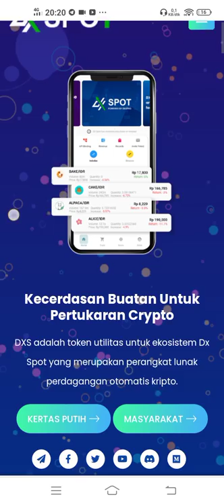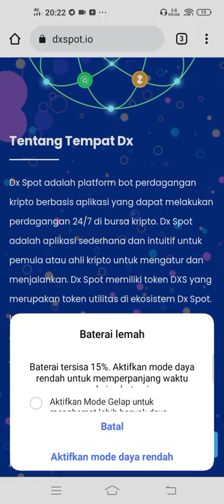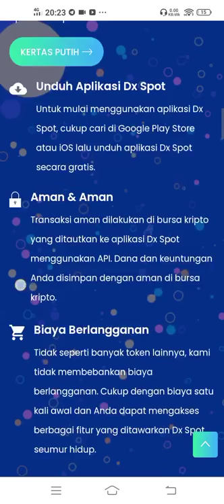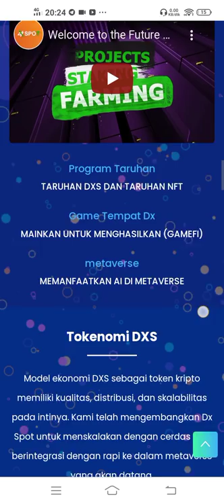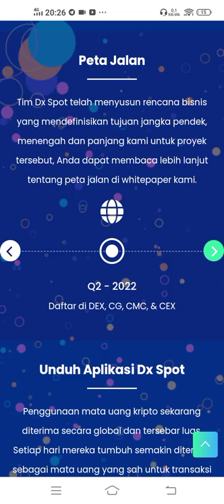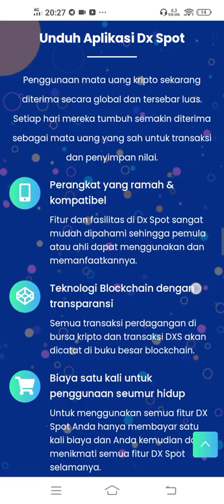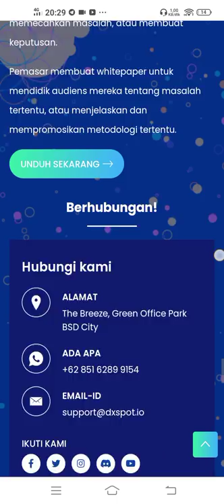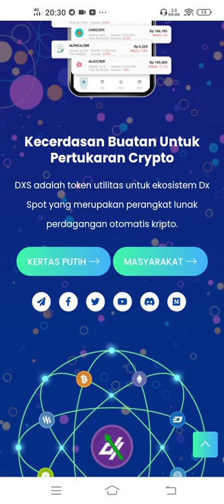AMBIL POSISI SKRANG.!!!DXS TOKEN LIST PANCAKESWAP 5 Maret | 8 MARET DI HOTBIT 🚀🚀100x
DXspot Dex mempunyai Token DSX yang akan di Listing tanggal 5 Maret di Pancakeswap & Tanggal 8 Maret listing Hotbit
Smart contract:

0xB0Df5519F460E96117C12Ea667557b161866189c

DX SPOT PROJECT DETAIL